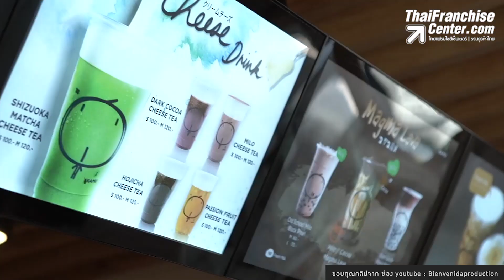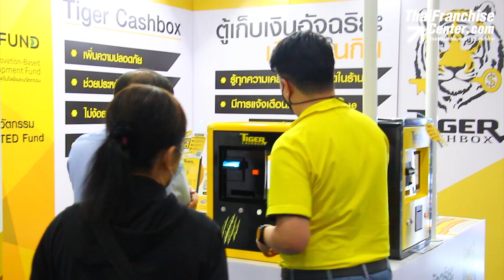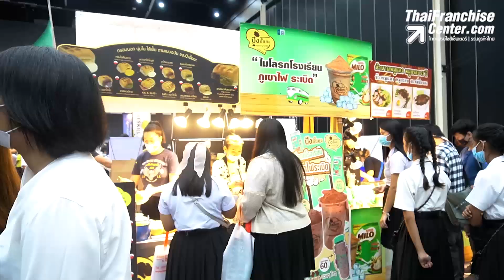แก้ปัญหา เลือกแฟรนไชส์ ไม่ถูก ทำยังไง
รู้หรือไม่ว่า ยังมีหลายๆ คนที่สนใจอยากลงทุนแฟรนไชส์ เพราะเป็นทางลัดในการดำเนินธุรกิจ แต่ไม่รู้ว่าจะเลือกแฟรนไชส์อย่างไรดี
ถึงจะประสบความสำเร็จ วันนี้ มีเคล็ดลับมานำสนอให้ทราบคลิก!

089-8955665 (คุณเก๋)